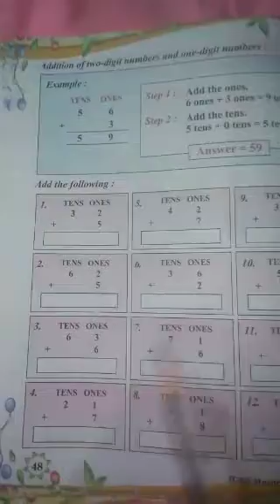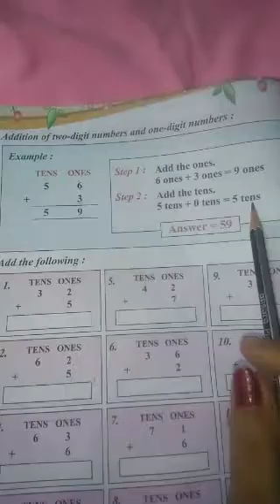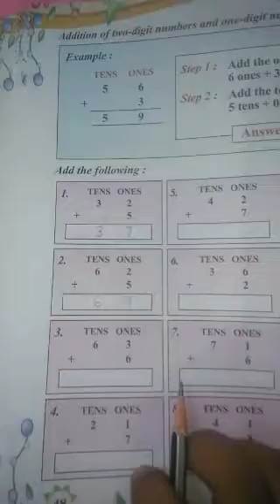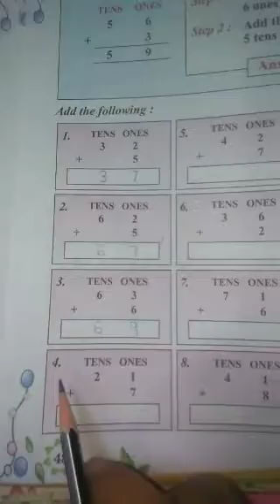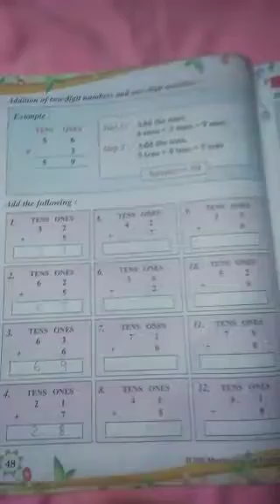Math Page no 48